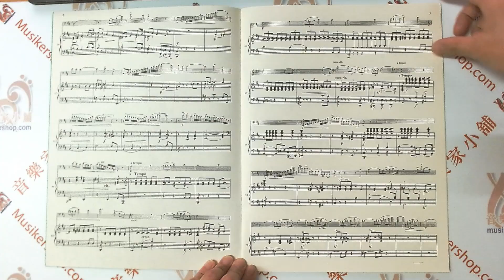BOTTESINI：Concerto No. 1 in B minor (one movement) FOR STRING BASS AND PIANO【IMC2101】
喬凡尼·博泰西尼：B小調第一號協奏曲，為低音提琴與鋼琴【IMC2101】

這本由美國 International Music Company（IMC2101）出版的樂譜，包含了喬凡尼·博泰西尼（Giovanni Bottesini）創作的《B小調第一號協奏曲》。這首作品展示了博泰西尼的卓越作曲能力及其對低音提琴表現力的深入理解。

頁數：8頁

樂曲介紹：
B小調第一號協奏曲是博泰西尼的著名作品之一，這首協奏曲強調低音提琴的歌唱性和技術表現力。博泰西尼，作為一位偉大的低音提琴演奏家，以其豐富的音樂表現和技術難度而聞名於世。這首協奏曲被廣泛用於音樂會和比賽中，是每位低音提琴演奏者展示技藝的理想選擇。

協奏曲以其抒情的旋律和複雜的技術段落而著稱，要求演奏者在音樂表現和技巧上達到高度的協調。這首作品通常作為低音提琴學習者的重要教材，幫助演奏者提高技巧和音樂感知力​。

Composer Giovanni Bottesini
Instrument Group Double Bass
Instrumentation Double Bass
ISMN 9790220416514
Edition Number IMC 2101
No. IMC2101